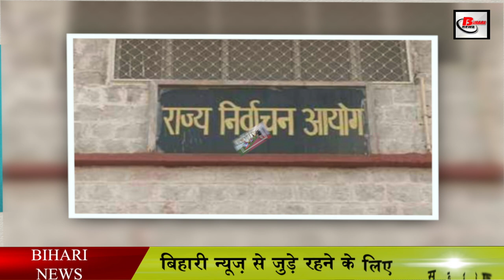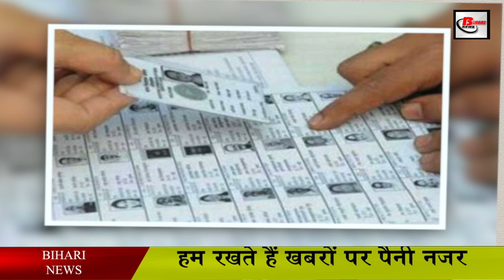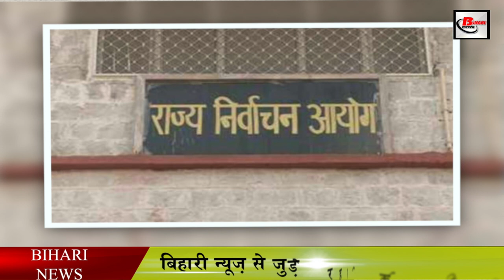मुखिया समेत सभी पद धारकों को देना होगा संपत्ति का ब्योरा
Constant update is being issued regarding the Panchayat elections this year in Bihar. State Election Commission is constantly issuing updates regarding panchayat elections. The State Election Commission has said that immediately before the panchayat elections, all the candidates, including the chief, will have to tell the details of their assets to the Election Commission. Earlier, the District Magistrate had asked all the candidates to give full details of their property in which they have asked to tell about movable and immovable property. Along with this, it is also being said that after the ongoing State Election Commission and Election Commission cases in Patna High Court, it will be clear when the Panchayat elections are to be held in Bihar.

BiharPanchayatElection2021 PanchayatElection BiharAssemblyElections Electioncommission Mukhiya Sarpanch Panchayatsamiti Jila parishad EVM Voter BiharElectionCommission mukhiyaelectionbihar mukhiyaelection2021 BiharPanchyatElectionDate. BiharPanchayatElectionSymbol.